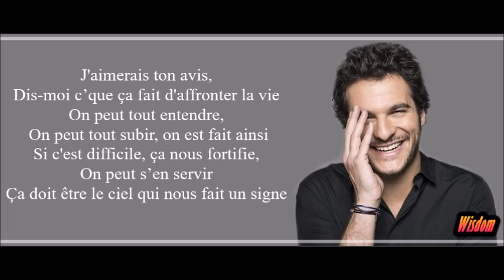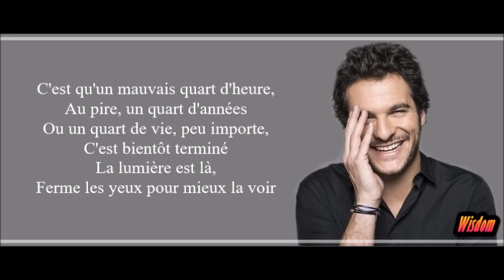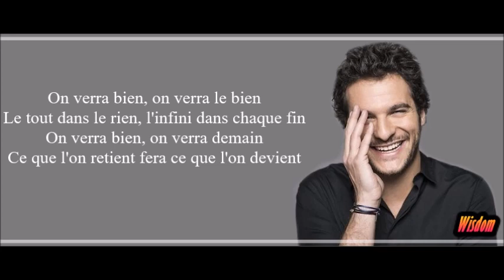Amir - On verra bien (Lyrics/Paroles)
IF YOU LIKE WHAT WE ARE DOING,